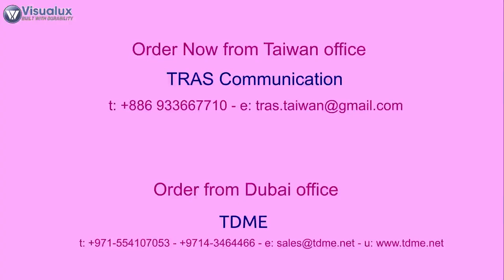5inch forehead temp measure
Today monitoring your environment could be the best way to protect your self / family / community from the new coronavirus pandemic.
This solution is touchless thermal camera that detect the temperature with accuracy of 0.5C on speed of measure of less than 1second.
Overall, you can store the photo of the person with temp in the database for future need.
Also, this model can be used as time attendant system for the employees, or access control to manage entry to offices.